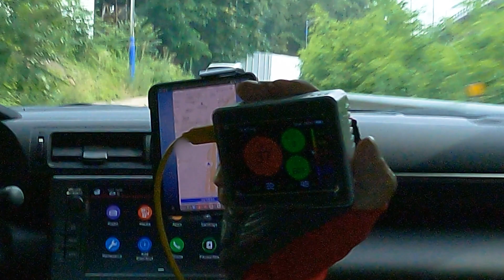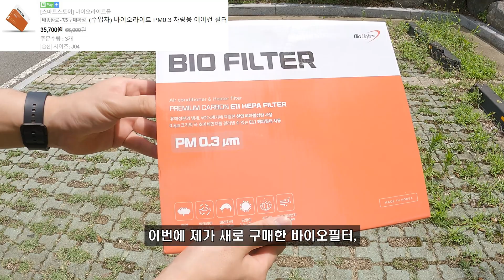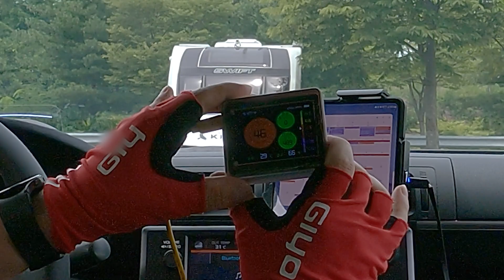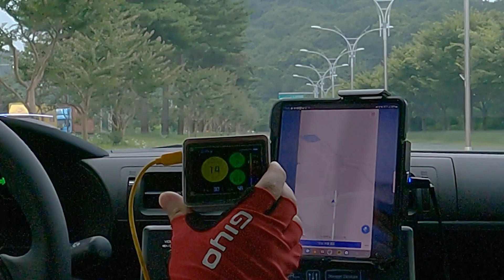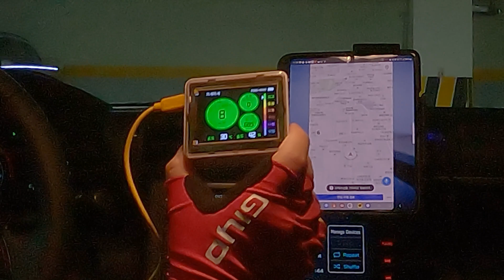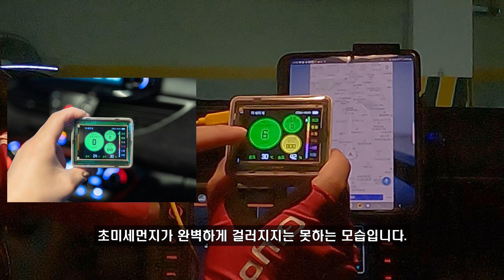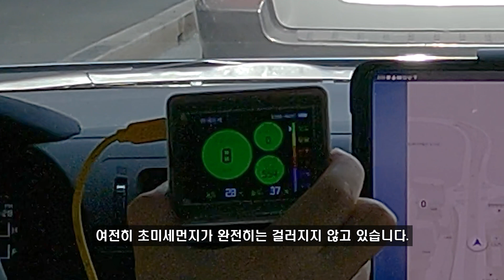도요타 GR86 미세먼지를 막을 수 있을까? 에어컨 캐빈 필터 교환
도요타 GR86의 공기질을 측정해보았습니다.
일본차들은 한국의 미세먼지로부터 안전할까요?

0:00 순정필터 공기질
1:05 에어컨 캐빈필터 위치
2:19 순정필터 vs HEPA필터
3:35 에어캔 캐빈필터 교환
5:30 야외 공기질
6:17 주행 후 90초 후
6:32 주행 후 6분 후
6:45 주행 후 15분 후
7:27 주행 후 25분 후
8:00 캐빈필터 유격
8:40 에어플로우 방
9:40 재장착 후 테스트